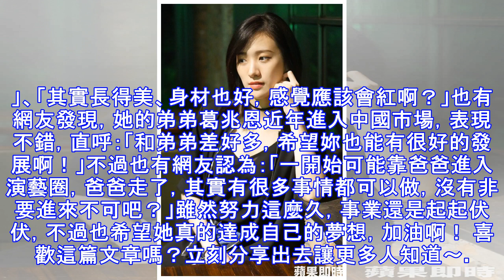高凌風女兒出道失利「狂試鏡還是沒人要」，靠老本過活「現況曝光」網驚：和弟弟差好多！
高凌風女兒出道失利「狂試鏡還是沒人要」，靠老本過活「現況曝光」網驚：和弟弟差好多！演藝圈大哥高凌風離開後，他和第3任妻子金友莊生下了大女兒「阿寶」葛子揚和兒子「寶弟」葛兆恩，都進入演藝圈發展，然而爸爸離開後，長女的演藝事業卻沒那麼順遂，先前參加選秀節目，卻在最後關頭遭到淘汰；目前待業中的她，靠著以往的老本過活，狀況曝光了！ 據《蘋果日報》報導，高凌風還在世的時候，縱橫演藝圈好幾十年，可說是台灣演藝界的代表人物，離開的時候讓很多人都相當不舍，他的女兒葛子揚也想承襲老爸的衣缽，進入演藝圈表演，然而卻不是太順遂，尤其先前更被網友酸言酸語，認為她是靠著爸爸的名氣才可以進入演藝圈。不過事後卻證明，其實她並沒有「名氣撐腰」，因為打拚多年卻在演藝圈載浮載沉，事業收入也是相當不穩定，甚至靠著過去存下的老本過日子，現在都是靠著「省吃儉用」，更報名了表演班，希望可以磨練演技，朝全方位發展。 目前她除了磨練演技外，外型也相當注重，為了追求爸爸的腳步，「我除了上表演課，每周還要健身3次，至少維持在52公斤的體態，愛吃的珍奶與蛋糕都戒了，從前不忌口那段時間，甚至胖到60公斤，現在真的不能胖起來，即便這樣，10次...